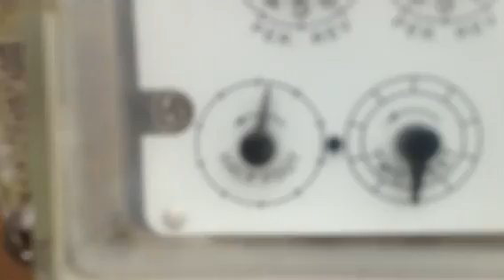Snow storm update #1 February 6,2014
Not as much as I was expecting, but quite a lot.